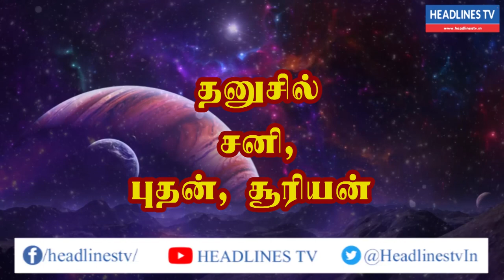Today rasi palan -25.12.2020 | இன்றைய ராசிபலன்-25/12/2020 | Daily rasi palan 25-12-20- Headlines tv